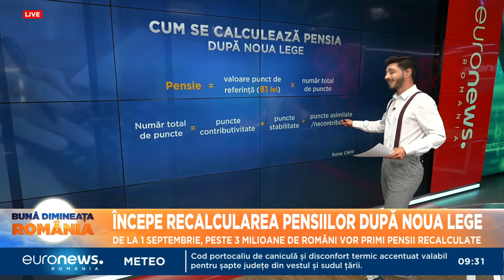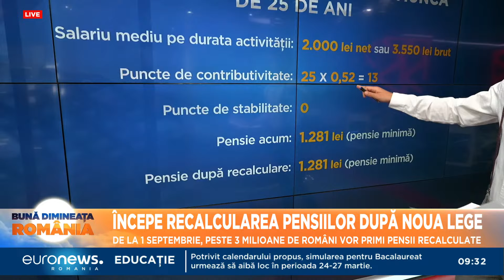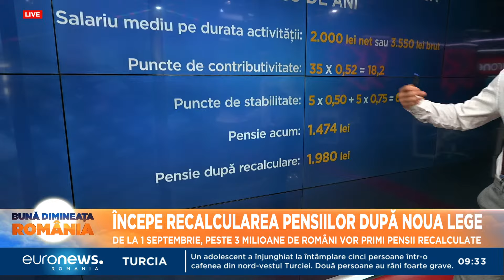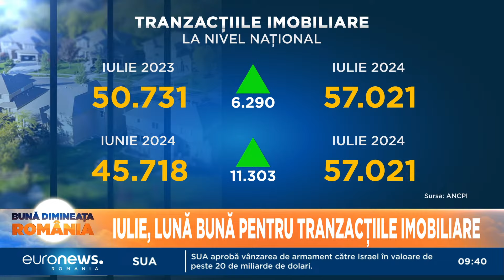Știrile Euronews România de la ora 9:00 - 14 august 2024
Jurnalul știrilor Euronews România de la ora 9:00 - 14 august 2024